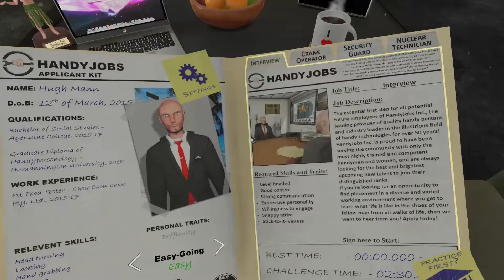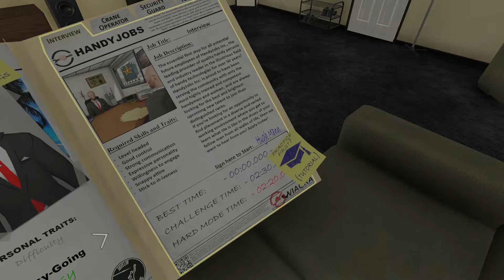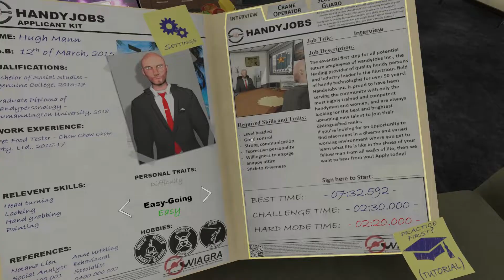I Got Hired To Break OSHA Regulations in Human Simulator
Welcome fellow humans, welcome to Human Simulator! Today as a fellow human I get a job and operate a crane! Good work Fellow humans!

About Human Simulator
Meet Mr Hugh Mann. Hugh loves humans, and he wants to be just like them. Help Hugh to fit in and learn what human life is like by manually moving his head, arms and legs as you work together to explore an array of fun and wacky jobs in the pursuit of helping Hugh to fit and be accepted by all!